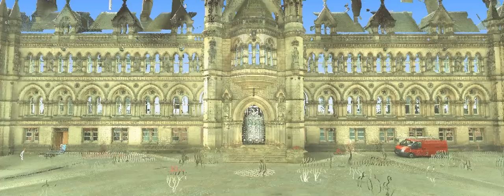Bradford City Hall C10 Laser Scan (low quality encoding) produced in Cyclone 7.4 (2)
Bradford City Hall C10 Laser Scan (low quality encoding) produced in Cyclone 7.4

3 x C10 setups with colour